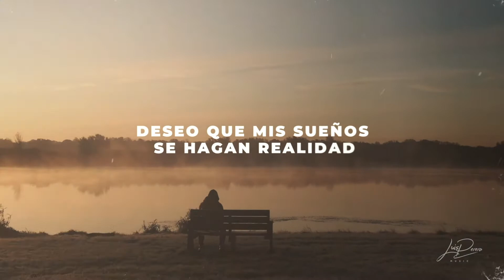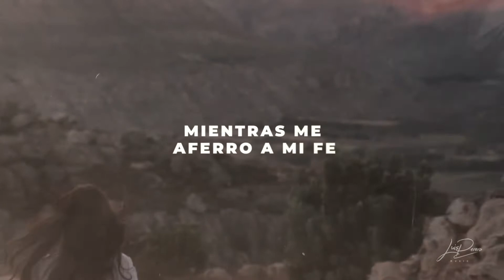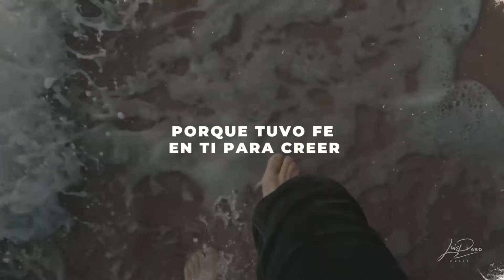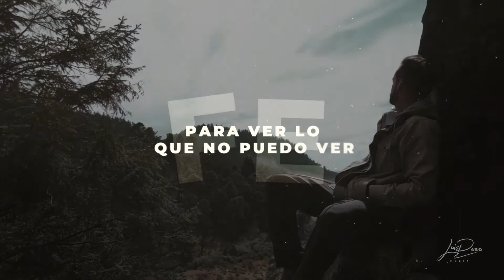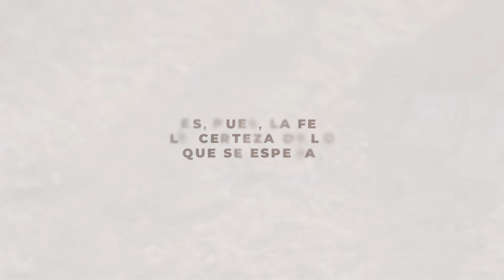S-mile, Luis Perera - Fe (Official Lyric Video)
♫ "Fe" es un Proyecto Musical inspirado en Hebreos 11:1
«Es, pues, la fe la certeza de lo que se espera,
la convicción de lo que no se ve». (RVR1960)

🎼 Compositor musical e Intérprete: S-mile.
✒️ Letrista: Luis Perera.
✅️ Supervisión & Arreglos: Yosel Chirinos.
🎬 Lyric Video por Luis Perera

• Letra •

VERSO 1:
Parece que hay mucho que esperar,
deseo que mis sueños se hagan realidad.
Mas cuando pienso en tus caminos, Señor
me da mucha Fe lo que hiciste Tú.

CORO:
Fe para ver lo que no puedo ver
Fe para saber que grandes cosas harás
Confiaré en Ti, Señor, siempre creeré
Mientras me aferro a mi Fe
en tus manos Tú me sostendrás.

VERSO 2:
Señor dijiste Tú que montañas
podríanse mover con sólo la Fe.
Pedro dio esos pasos en el agua,
porque tuvo Fe en Ti para creer.

FINAL:
Tú me sostendrás